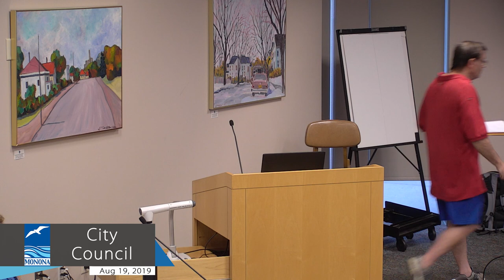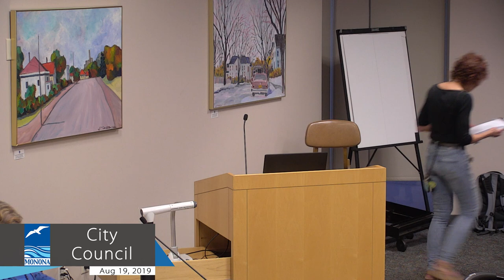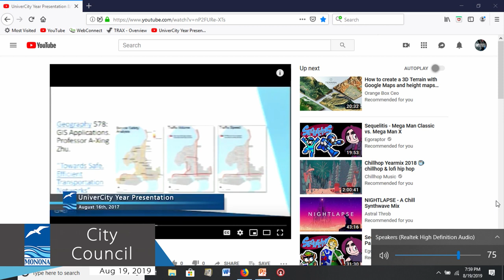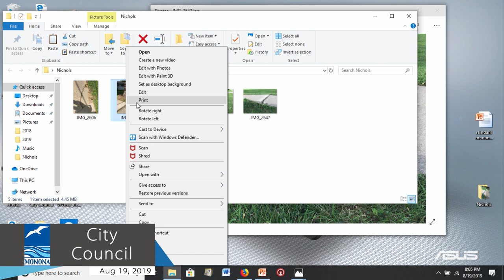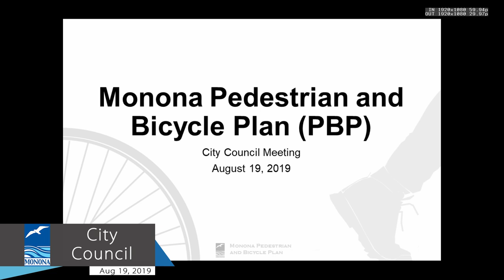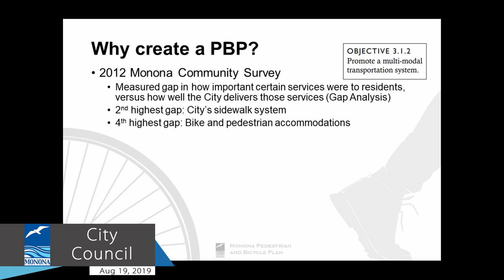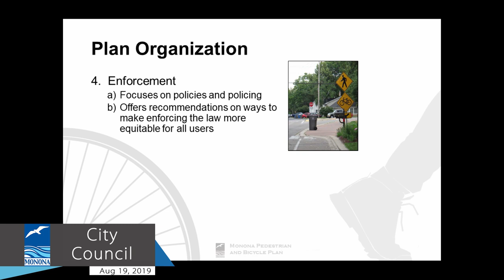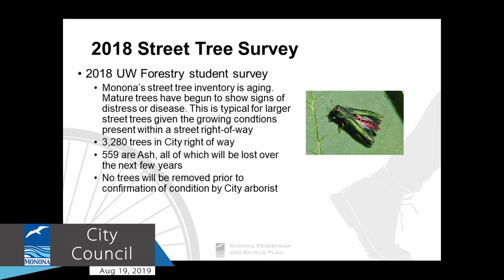Monona City Council 8/19/19